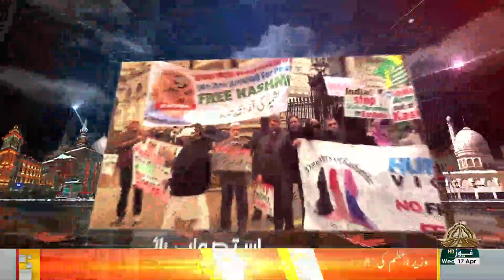KASHMIR REPORT - 17 04 2024